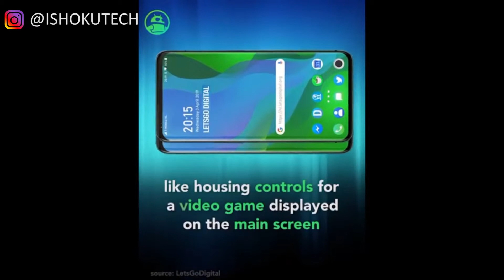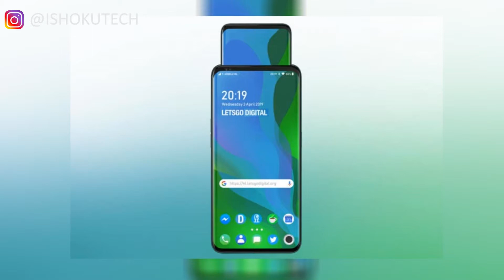ITNEWS Oppo Mulai Menggila - Pop Up Display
Pop-up kamera belum lama muncul, Oppomematenkan desain smartphone baru yang terbilang cukup berani, yakni Pop-Up DIsplay. Jika pop up camera hanya cameranya saja yang bisa muncul dan sembunyi di body smartphone, pop-up display ini menampilkan konsep layar yang bisa sembunyi dan muncul pada sebuah smartphone, dengan kata lain konsep pop-up display ini menyuguhkan 2 layar dalam satu smartphone

selamat menonton !!!